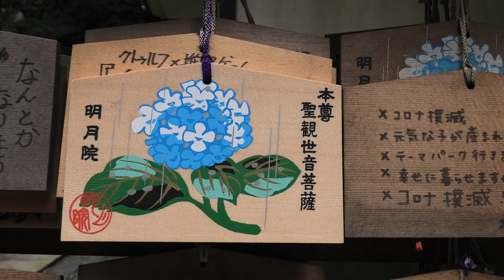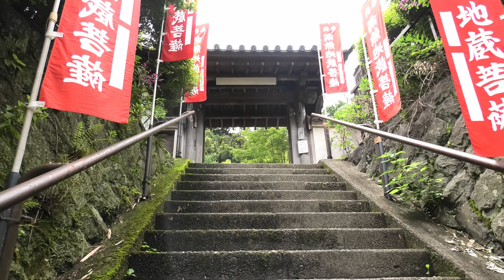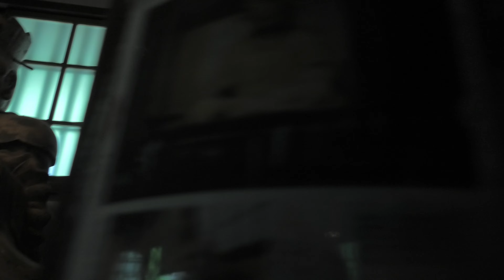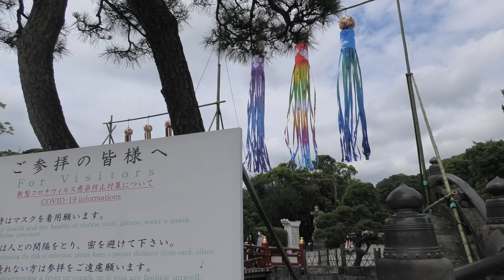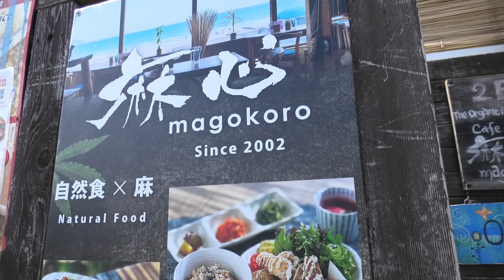Japan Travel: Day Out in Kamakura in Hydrangea Season - Flowers, Temples, Rabbits, and Hemp Food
A walking tour around parts of Kamakura during Hydrangea Season. We visited Meigetsu-In in Kita-Kamakura, famous for its hydrangea, and walked from there past a few temples to Tsurugaoka Hachimangu Shrine. We attempted to take the Gion Yama Trail but the muddy conditions made us rethink that idea. Instead we just went to Magokoro, a hemp cafe, for lunch with a few stops along the way.

Places visited: Meigetsu-In, Ennoji, Tsurugaoka Hachimangu Shrine, Hiruko Shrine, Nichiren's Street Sermon area, and Hongakuji with the grave of famed swordsmith Masamune then lunch at Magokoro. We managed about 7-8 kilometers this day.

0:00 Introduction
2:18 Meigetsu Temple
2:40 Grave of Hojo Tokiyori
4:23 Matcha Tea
4:38 History of Temple and early Muromachi Period
7:20 Hydrangea Stroll
10:01 Rabbit
10:17 Window of Enlightment
10:50 Hydrangea and Bamboo
11:29 Final Thoughts: Meigetsu
12:47 Walking to Kamakura
13:45 Choju-ji Temple
15:00 Enno-ji Temple
17:45 Walking to Kamakura
18:02 Tsurugaoka Hachiman Shrine
19:02 Assassination of Shogun Sanetomo
20:18 History of Tsurugaoka Hachiman Shrine
21:18 Walking to Gion Yama
21:58 Gion Yama and Turning Back
24:16 Site of Nichiren's Street Sermons
24:34 Hiruko Shrine
24:58 Hongakuji Temple
26:25 Walking to Lunch
27:28 Lunch at Magokoro Hemp Cafe
28:45 Recap